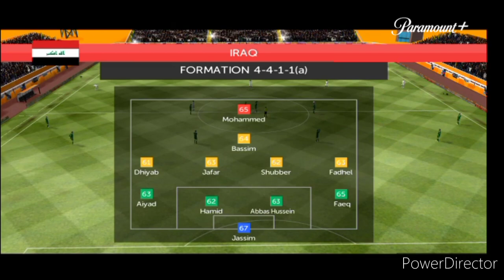Iraq 🇮🇶 1-2 🇵🇭 Philippines - AFC U-20 Asian Cup UAE '66 🇦🇪 - Group stage (D)